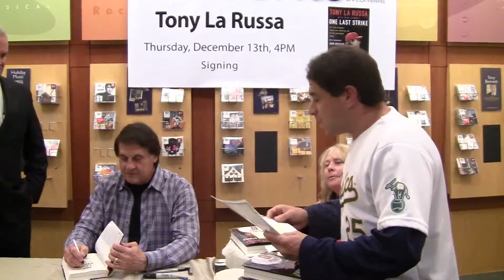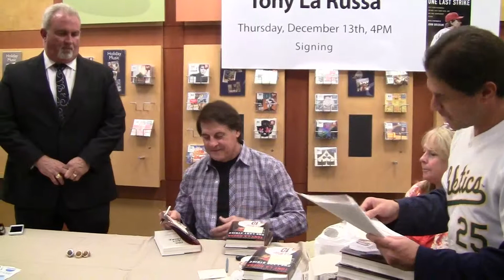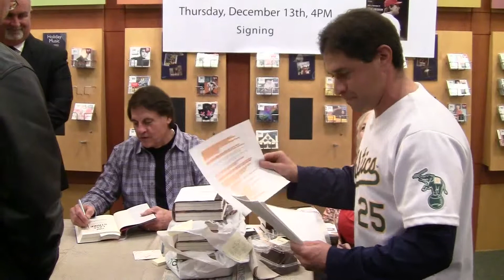Sports Rhymes: Tony La Russa